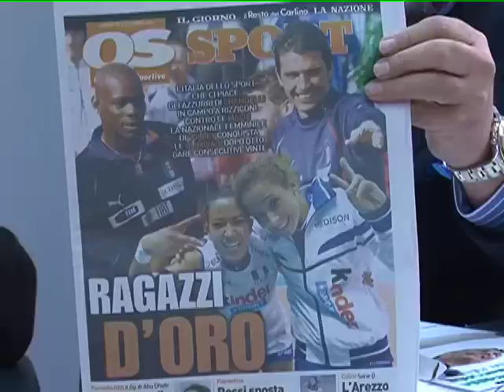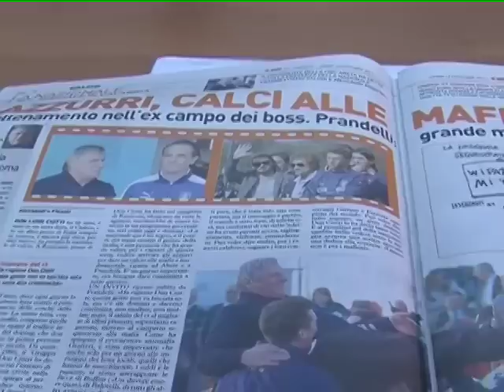Italia allenamenti a Reggio Calabria e la Sampdoria esonera Atzori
Stefano Brandini Dini e la sua rubrica "ila calcio nel sedere" oggi inizia invece con una splendida "pacca sulla spalla" per l'allenamento dell'Italia di ieri sul campetto sequestrato alla mafia a Rizziconi (Reggio Calabria) - Una grande festa e un messaggio forte: tutti uniti nella lotta alle mafie. Grande entusiasmo.La Nazionale e' stata accolta da un migliaio di persone, in gran parte bambini (presente anche una piccola delegazione del quartiere Zen di Palermo) con cappellini di color verde, bianco e rosso.
Il presidente della Figc Giancarlo Abete e il ct Cesare Prandelli hanno onorato la promessa fatta a Don Luigi Ciotti portando gli azzurri, reduci dalla vittoria in Polonia e attesi martedi' all'Olimpico di Roma dall'amichevole contro l'Uruguay, ad allenarsi sul campo sequestrato alla 'ndrangheta.
Per tornare ai calci nel sedere, il primo e' per l'allenatore Gianluca Atzori: la sconfitta casalinga della Sampdoria col Vicenza costa cara a Gianluca Atzori, ufficialmente esonerato dal club blucerchiato. "L'U.C. Sampdoria S.p.a. - si legge nella nota ufficiale della società doriana - comunica di aver sollevato dall'incarico di responsabile tecnico della prima squadra il sig. Gianluca Atzori e il suo staff. Ad Atzori e ai suoi collaboratori il ringraziamento da parte della società per l'impegno profuso in questi mesi
Atzori viene esonerato dopo aver raccolto 22 punti in 15 partite. Attualmente la Sampdoria è settima nel campionato di Serie B a tre punti dal Verona, ultima squadra in zona playoff. L'ex allenatore di Reggina e Catania paga la discontinuità di risultati di una squadra che, a inizio campionato, veniva considerata la favorita per la promozione in A. Ora per la successione ad Atzori è corsa a due tra Beppe Iachini e Roberto Donadoni.
E per terminare altri due calci nel sedere per l'allenatore Giuseppe scienza del Brescia  e per il Presidente del Grosseto Camilli.